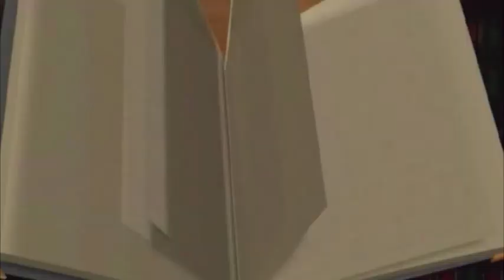Santa cruz guerrero baile del 3 de noviembre 2021(dia de los muertos)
SANTA CRUZ GUERRERO MUNICIPIO DE TLALIXTAQUILLA DE MALDONADO. CELEBRANDO EL DIA DE NUESTRO FIELES DIFUNDOS ( DIA DE LOS MUERTOS)..DALE LIKES Y COMPARTE PARA SUBIR MAS VIDEOS DE NUESTRO PUEBLITO LINDO Y QUERIDO...